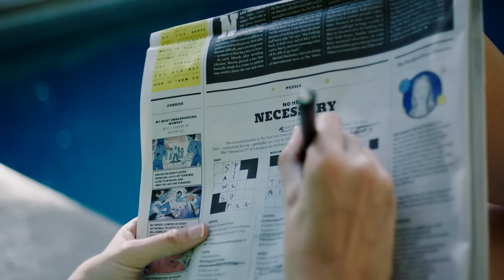Pete Yorn - Ransom (Official Music Video)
“Ransom”, is a song ultimately about feeling stuck in a dysfunctional relationship and that moment in time when you’re scared of change. When you’re holding on before finally having the courage to end it. I see this video from so many perspectives. It is designed to be open to different interpretations while blurring the line between fantasy and reality. I read a number of treatments for video concepts but this one, by director Greg Hunt (known mainly for his beautiful Cat Power and skateboard vids), really spoke to me. Thx to Ingrid Schram for being our star, and to all who worked so generously to make this film come to life. Hope you enjoy. XxPY
Film Credits:
Featuring - Ingrid Schram, Gabriele Originario, Pat Vallier
Director/DP - Greg Hunt
Producers - Jean Martin, Greg Hunt
Steadicam OP - Jaron Tausch
1st AC - John Natividad
1st AC - Julia Pasternak
Drone Operator - Russell Houghten
Wardrobe - Jesse Huber
Hair & Makeup - Stephanie Nicole Smith
Makeup - Rebecca Abraham
VFX - Mike Hedayati
Colorist - Michael Mintz at Margarita Mix
Sound Design - Luis Galdames
Special thanks - LA Grinding, Kenny Anderson, Erik Ellington, Jason Behr
Lyrics:
I’m talking ‘bout how you’d push me away
said you always let me go anytime I wanted
you can’t take another look into my eyes and say that we never really tried, baby
you’re gonna run, gonna get out on your own now,
some adventure’s gonna comfort you
I’ve seen enough to get away
it’s killing me and you
In a house in a far away town
you’ll tell me why
you’re holding my love for ransom while your name’s still mine
you want to ask for forgiveness say there’s no other way
and I want you to
yeah I want you to
And I don’t have to try anymore
we’ve been shot right out that door
if anyone would’ve warned me about you
I might have gone the other way but not too far away
not so far away
I don't have to watch us die.
live a life unsatisfied
you can call it weak but I just don’t care to do this anymore
I can’t love you this way
I can’t love you from this place
I can't love you from this place…I can’t love you this way…
Lyrics and Music by Pete Yorn.

Produced by Jackson Phillips and Pete Yorn.
Engineered by Jackson Phillips.
Mixed by Adam Hawkins.
Mastered by Greg Gehringer.
Pete Yorn is published by Boyletown Music.
Recording owned by Boyletown Music. Song master licensed to and solely distributed by Shelly Music, 2022.